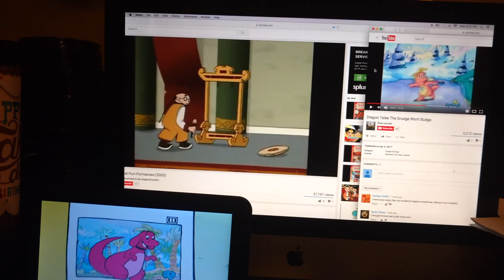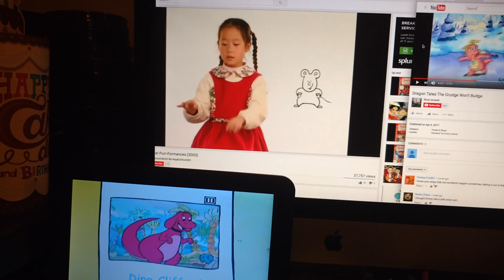February 16, 2020